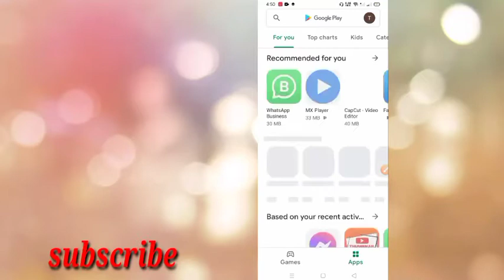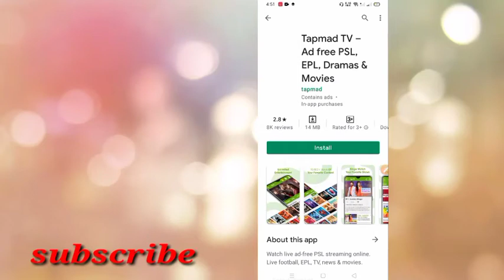🔴LIVE Pakistan vs England live match today, live match today,2nd t20 live match today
🔴 Pakistan vs England 1st T20 Live | Today Live cricket Match | pak vs Eng Live | PTV Sports Live Cricket Match Today Online